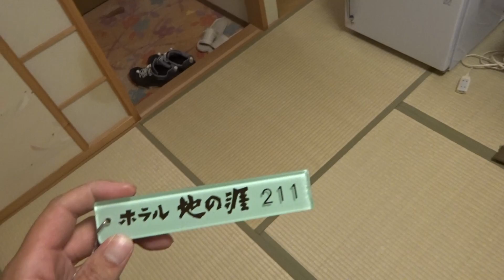20190914 tinhate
2019年9月14日 ホテル地のはて